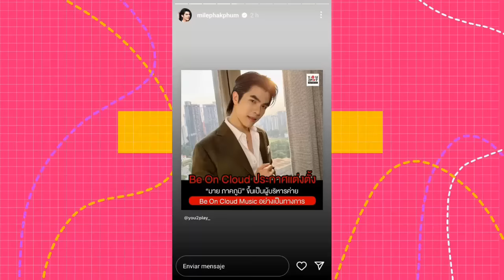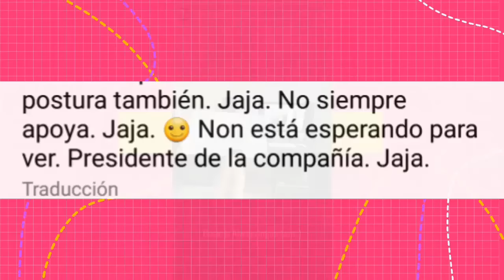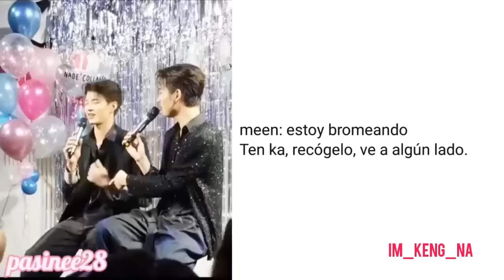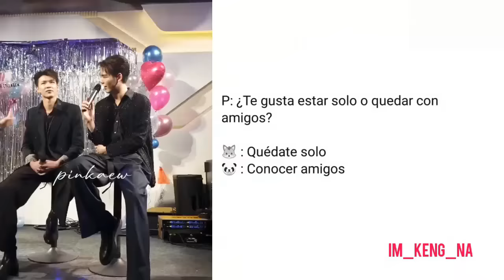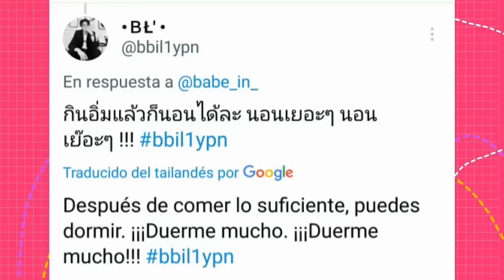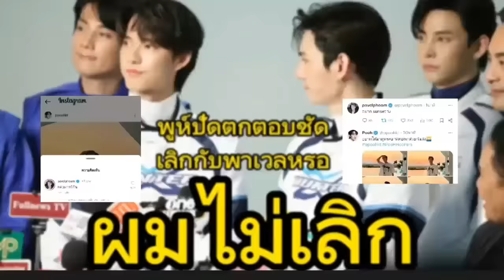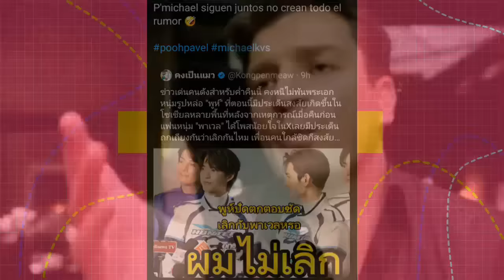ACTOR ACLARA SI ROMPIERON O NO|MILE JEFE DE BOC?|MEENPING SE REUNEN POR CELEBRACION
Mile y sus revelaciones, crean  expectativa en los fans de su posible vinculacion como superior de su empresa en el futuro. BK revela lindas anecdotas con PP tras años de conocerse, poohpavel comparte momentos muy divertidos en live del dia de hoy, actor aclara  porque rompieron  y si volveran